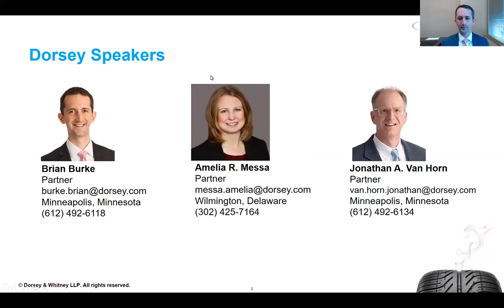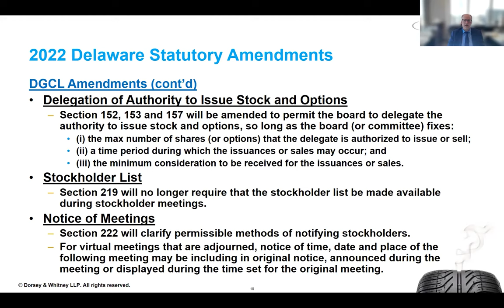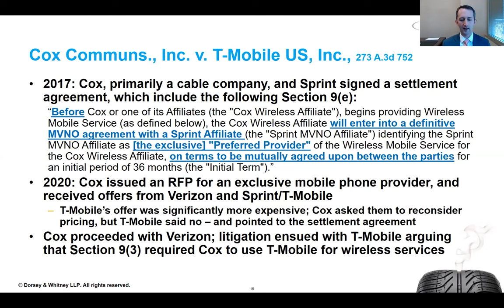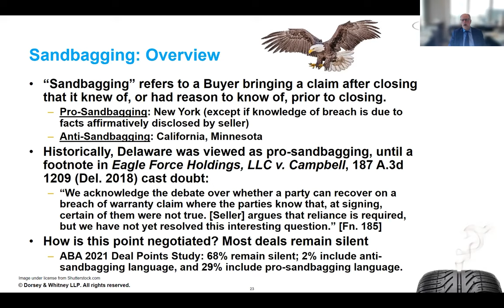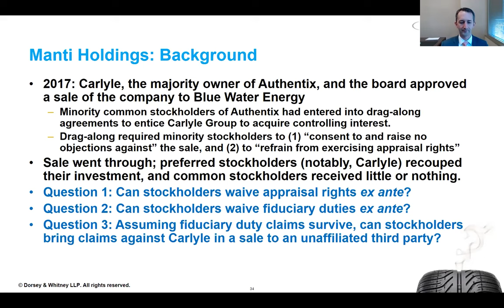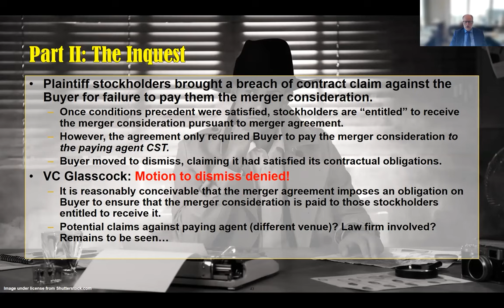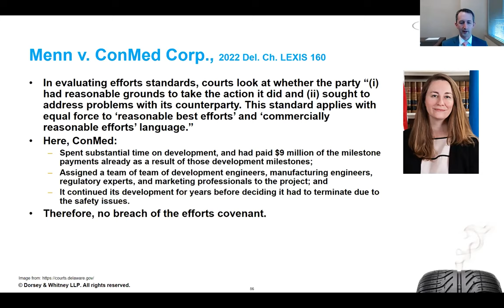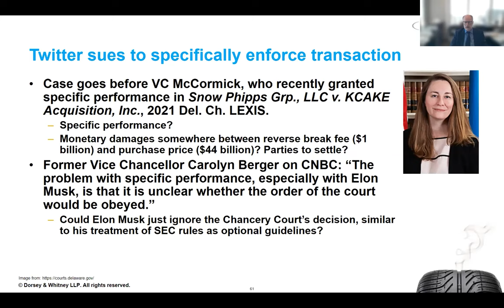M&A Update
Don't miss our review of corporate, alternative entity and securities law developments of interest to the M&A practitioner, including the latest Delaware decisions.

Presenters:
Brian Burke, Partner, Dorsey & Whitney LLP
Amelia R. Messa, Partner, Dorsey & Whitney LLP
Jonathan A. Van Horn, Partner, Dorsey & Whitney LLP